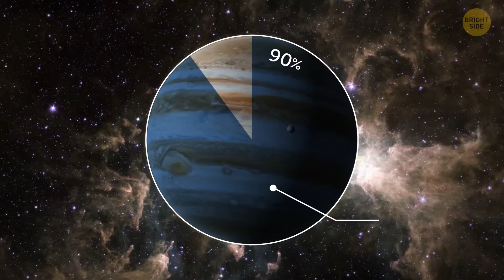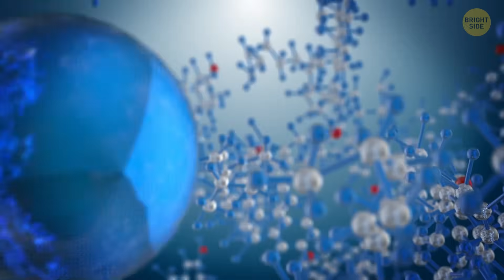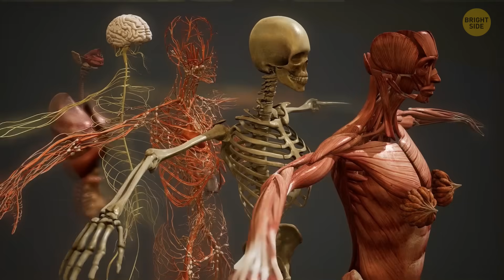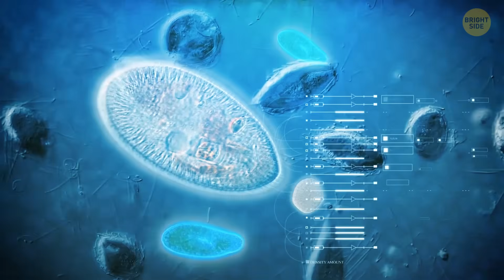What If We Poured Jupiter's Gas on Earth?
You’ve gotta check out this wild video answering one wild question: What If We Poured Jupiter’s Gas on Earth? It’s packed with crazy facts you’ve probably never even thought about. Imagine the sky catching fire and storms that would make hurricanes look tiny! The video breaks it all down in a fun, mind-blowing way that’s super easy to follow. If you love space, science, or just cool “what if” scenarios, you’re gonna love this. Trust me — hit play and get ready to have your mind blown!